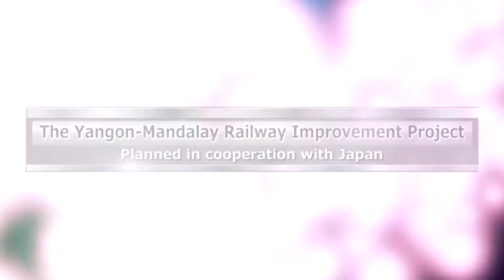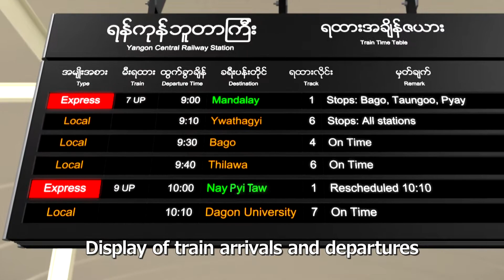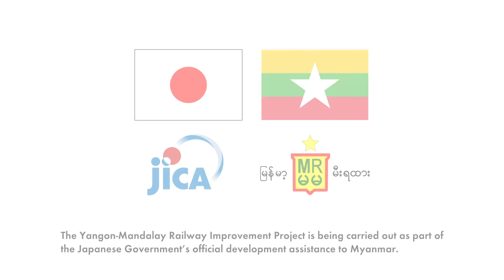Myanmar: Yangon-Mandalay Railway Improvement Project Phase Ⅱ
Introduction of Yangon-Mandalay Railway Improvement Project in Myanmar.